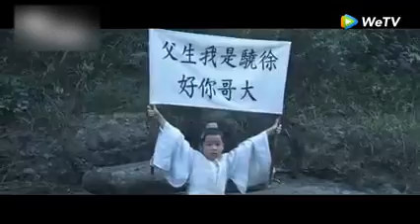ฉันต้องการความเมตตาและความยุติธรรมของมนุษย์ และฉันต้องการความยุติธรรมในโลกนี้!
ดาวน์โหลด 【WeTV APP】 เพื่อรับชมตอนเต็ม：
NSWDRY